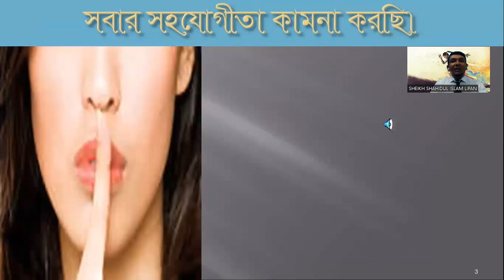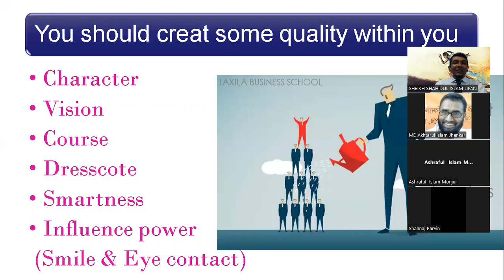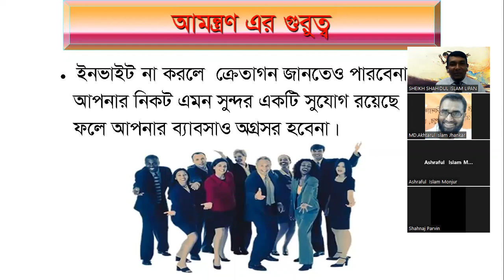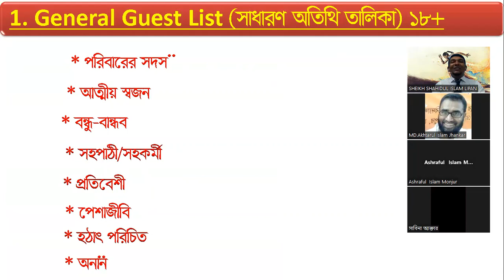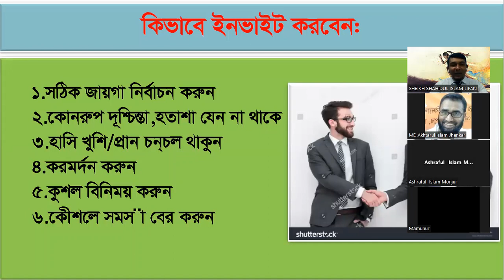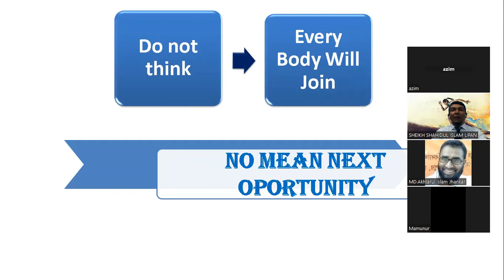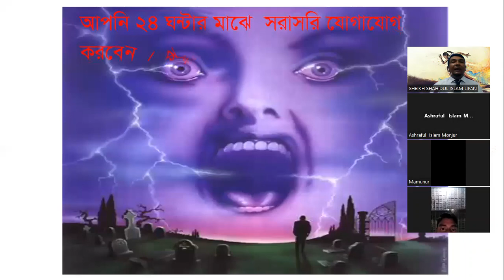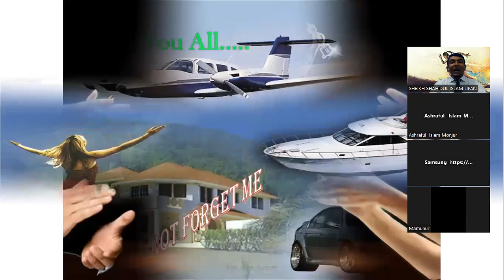Network Marketing Training - invite, Closing and Follow up.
Sheikh Shahidul Islam Lipan.
Magnessa Bangladesh Limited.